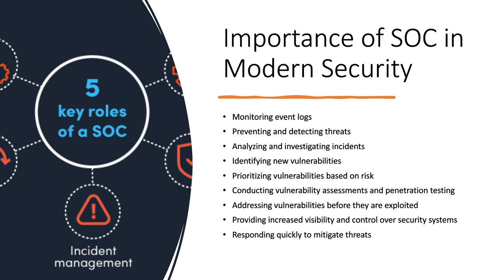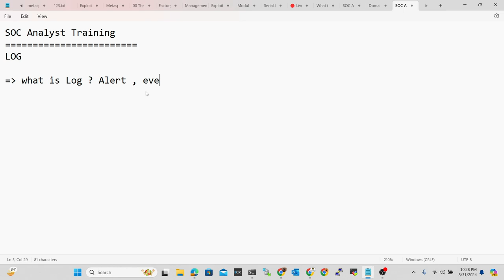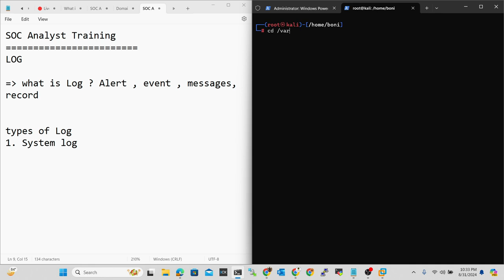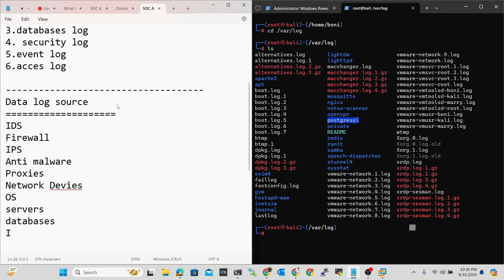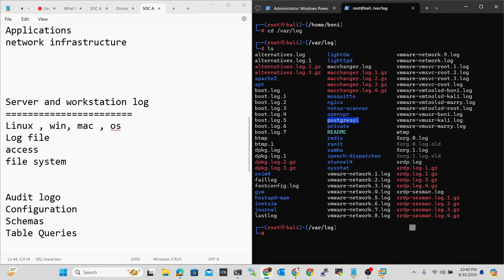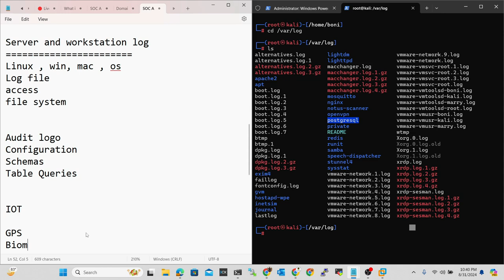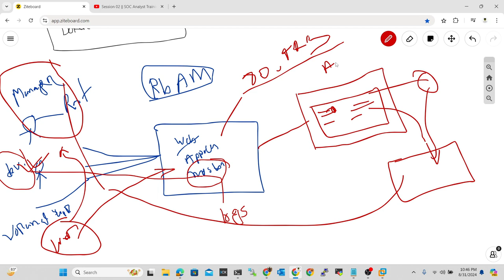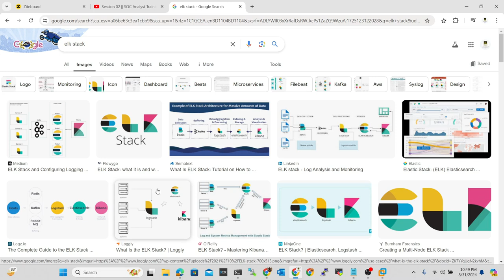Session 04 || SOC Analyst Training